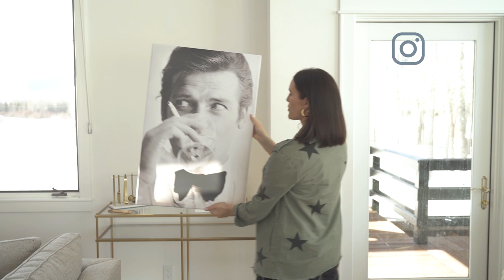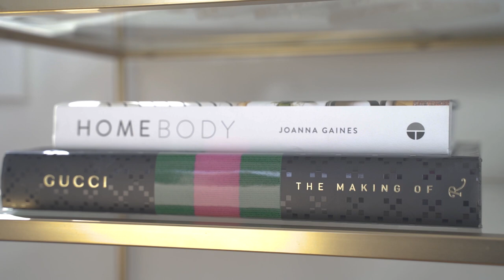How-to Style a Bar in your Home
How-to style a bar in your home! I'm showing you simple, easy steps to create a bar setup in your space. Use a console table like me or a bar cart! Below I'm linking everything I show you in this video.

Bar Console Table
Tool Set
Personalized Decanter
Gold Shaker
Mason Shaker
Homeboy Book
Gucci Book
Cake Stands
Record Player